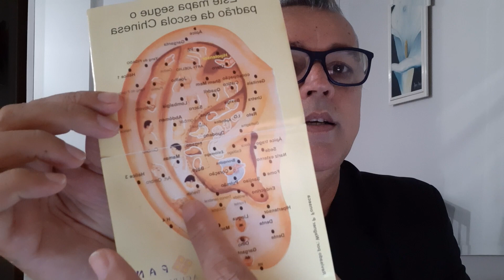ACABE COM SUAS DORES – ESPECIALMENTE A DOR DE DENTE E DE CABEÇA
Auriculoterapia é a utilização de pontos nas orelhas para tratamento de diversos sinais e sintomas comuns em diferentes patologias e atua no âmbito físico, mental e emocional do paciente.